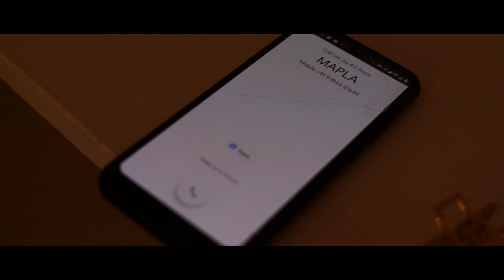KAM Short film